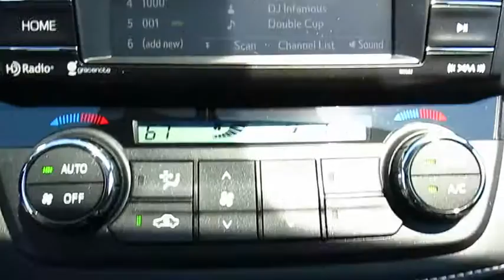2016 Toyota RAV4 Live Video! Tampa, Wesley Chapel, Brandon, New Port Richey, FL Live 162874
Stadium Toyota
5088 N. Dale Mabry Highway

Stylish, smart, and adventurous, our 2016 Toyota RAV4 XLE All Wheel Drive is ready to roll in Magnetic Gray Metallic! At the heart of our SUV is a 176hp 2.5 Liter 4 Cylinder that is teamed with a smooth-shifting 6 Speed automatic transmission. You'll enjoy this smooth ride and score near 31mpg in this sure-footed All Wheel Drive.    Just imagine yourself comfortably cruising down the road in style in our RAV4 XLE! Our family-friendly machine has an attractive sculpted exterior that is accented by alloy wheels, a roof hinged lift gate, fog lights, roof rails and heated side mirrors. Once inside, you can't help but notice the open feeling from the power sunroof and a lowered floor that makes it easier for you to load up your gear and for the family dog to jump right in. A touchscreen audio system as well as Bluetooth phone and audio connectivity will keep everyone happy and connected.     You'll feel safe and secure knowing that this sturdy SUV will protect you and your family with anti-lock disc brakes, stability and traction control, whiplash-reducing front headrests, rear view camera and plenty of airbags. With loads of interior space and unmatched practicality, our RAV4 XLE is a great option for your family. Get behind the wheel...you'll know you've made the right choice!